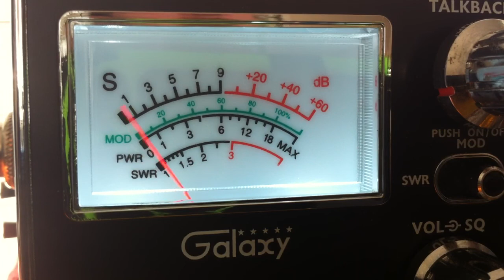Bull Frog Johnson KY, Charlie Brown, 132, 598 TN, 777 OH CB 28 California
Hammer Down.